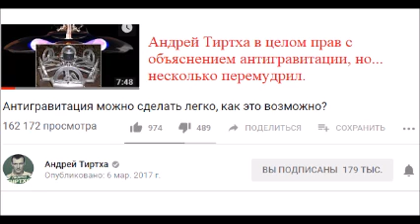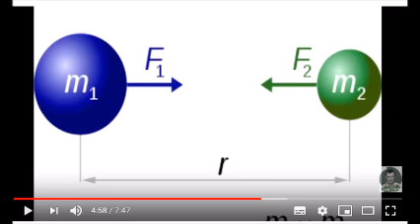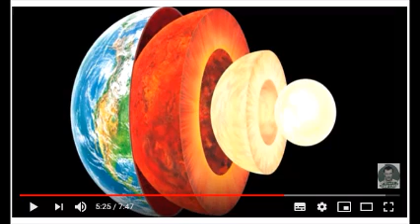Об антигравитации, а также о почти что моих сторонниках... Ак АГ.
В.А. Акинина удивило то, что у него есть почти что сторонники на более раскрученном канале, чем ГВ...